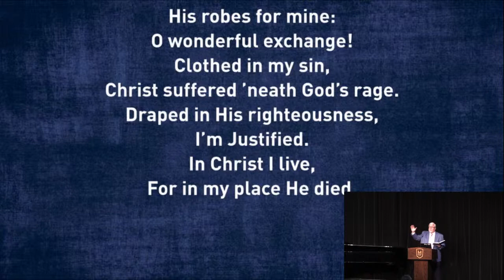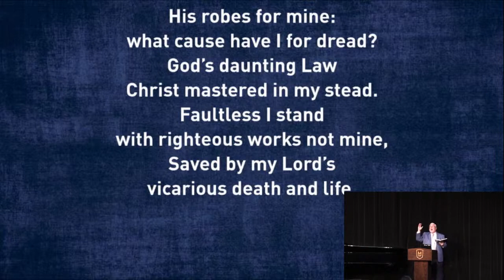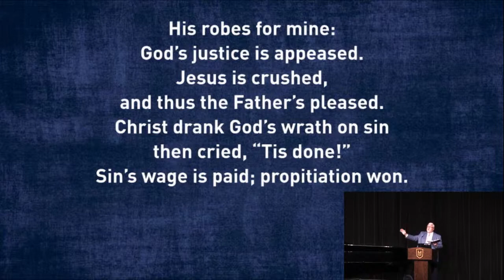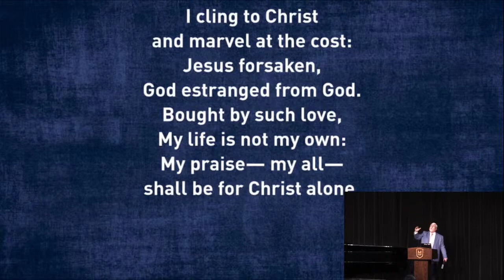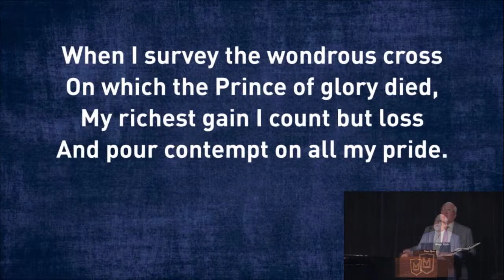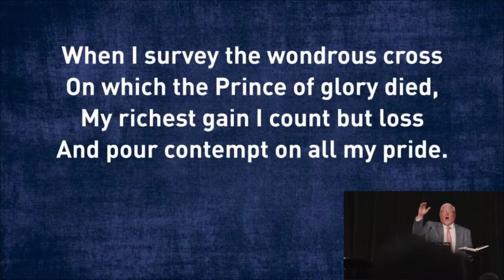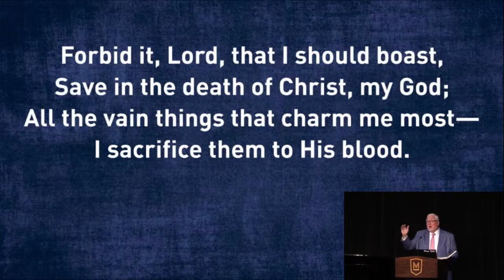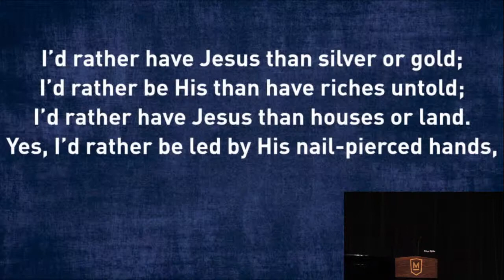Dr. Matt Davis | September 7th, 2020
Maranatha views chapel as an integral part of the educational process and requires students to attend chapel sessions on Monday through Friday. Students enjoy learning from Bible faculty and special speakers in chapel, which usually meets from 9:15 to 10:00 a.m. Society, student body, department, and workshop chapels also provide a nice change to the normal chapel schedule. Our daily chapel messages are archived.